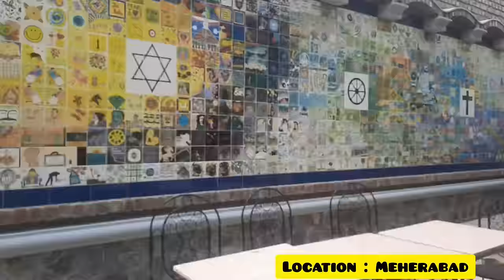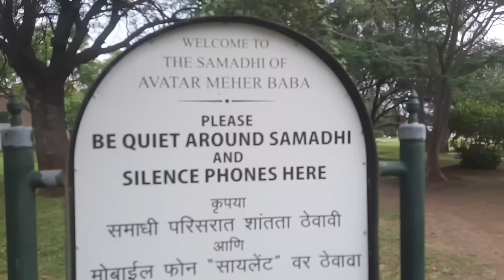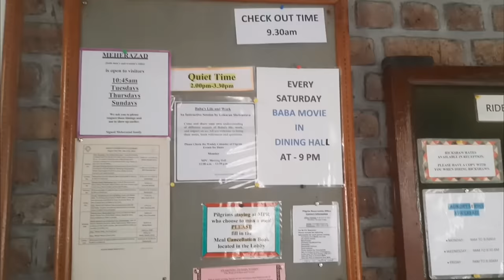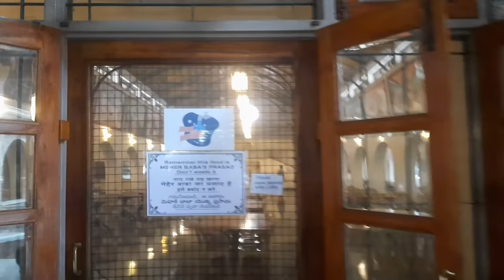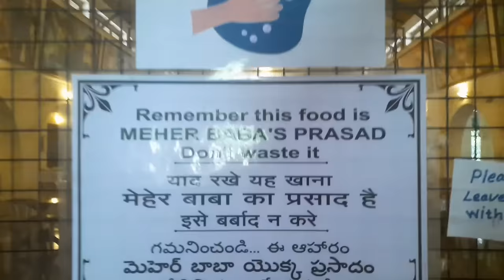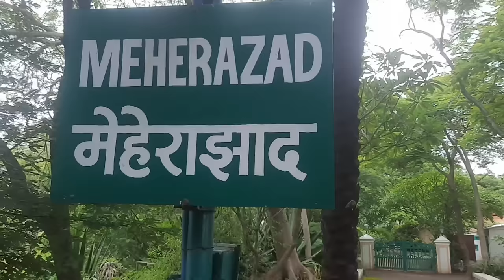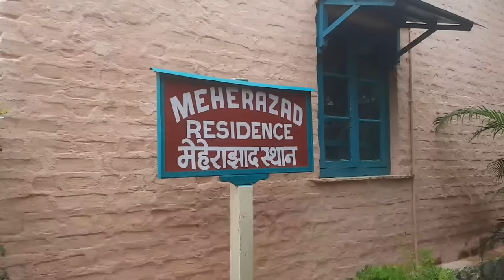How to reach Meherabad? Avatar Meher Baba Samadhi! Things you need to know.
Who is Avatar Meher Baba? Why do people follow him? And how to reach Meherabad, Ahmednagar from Mumbai and other places of India. This is a vlog you all must see and understand the meaning of Spirituality. This is a must-visit place for every spiritual traveler.
Check these websites for details regarding
 BOOKING, STAY, ENQUIRY
MPR में रुकने के लिए ईमेल से जानकारी देना ना भूलें..जानकारी नीचे दी गई WEBSITES पर उपलब्ध है.

AIRPORT :
अहमदनगर का सबसे नज़दीकी हवाई अड्डा पुणे और औरंगाबाद है.
TRAINS:
दिल्ली(हज़रत निज़ामुद्दीन) से अहमदनगर के लिए GOA EXPRESS
दिल्ली ( नई दिल्ली स्टेशन) से अहमदनगर के लिए KARNATAKA EXPRESS
मुंबई(दादर) से अहमदनगर के लिए - DADAR TO AHMEDNAGAR- DR SNSI EXPRESS
MOST OF THE TRAINS COMING TOWARDS SHIRDI IS STOPPING AT AHMEDNAGAR
शिर्डी की ओर जाने वाली रेल गाड़ियां भी अहमदनगर रुकती हैं
P.S - CHECK BEFORE BOOKING

Keynotes :
1. Intro - 00:01
2. How to reach - 01:38
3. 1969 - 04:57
4. Who is MeherBaba - 06:26
5. Mom's Birthday - 09:24
6. Early Morning routine - 10:53
7. Meherazad - 17:04
8. The Great Wall - 22:44